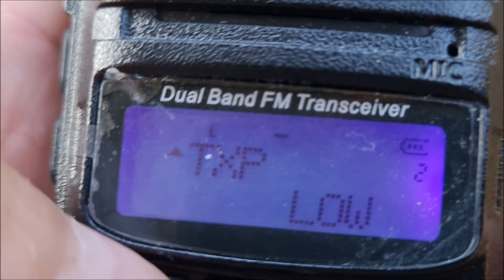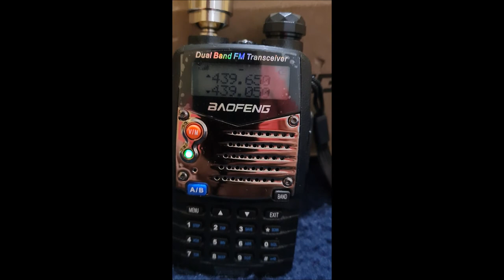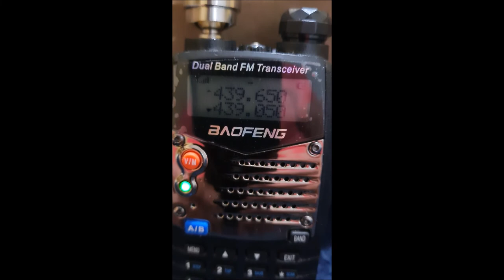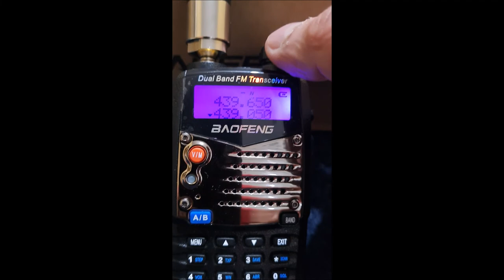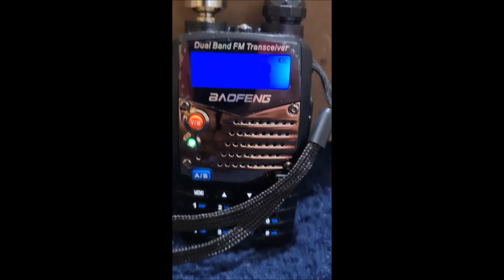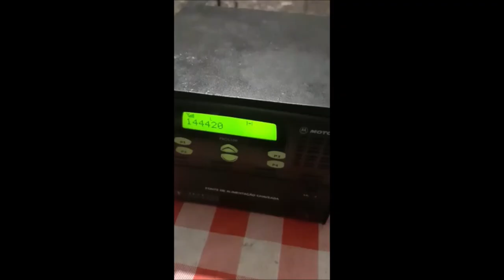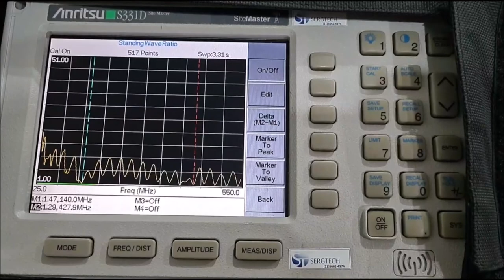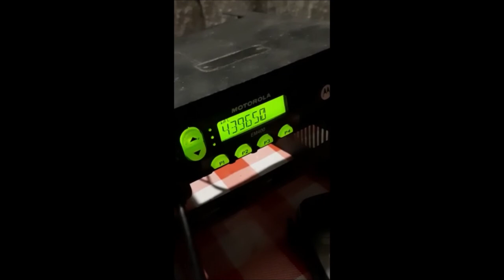Antena Pennetra em operação ! Valeu Pu2UTX dual band vhf uhf ✅ SIGA O CANAL ✅ MUITO OBRIGADO!